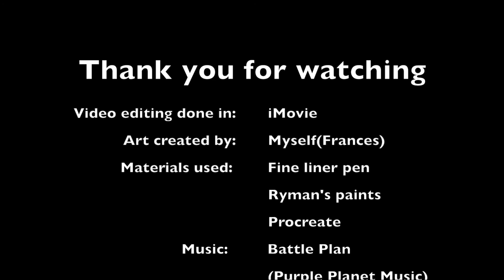Angry Inosuke traditional vs digital comparison speedpainting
Decided to create a comparison video of me drawing Angry Inosuke in different materials-(namely Ryman’s paints and Procreate) to see how they looked :) I decided to show the process happening to both drawings simultanously to show the difference in the processes taken when colouring :)